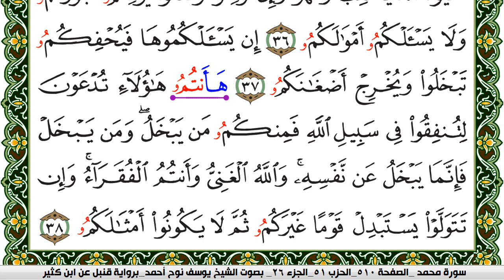سورة محمد مكتوبة يوسف نوح احمد برواية قنبل عن ابن كثير